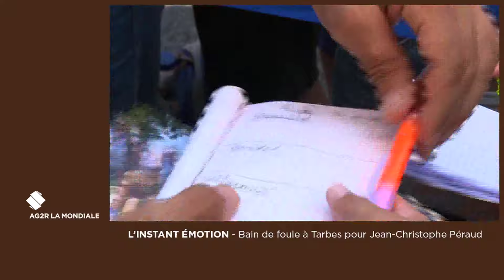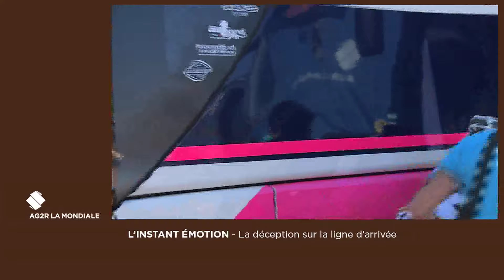Dans la roue d'AG2R LA MONDIALE - Etape 10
Retrouvez l'équipe AG2R LA MONDIALE pour découvrir les coulisses du team et en apprendre toujours plus sur vos cyclistes favoris. Revivez cette 10ème étape du Tour de France 2015 entre Tarbes et La Pierre-Saint-Martin.